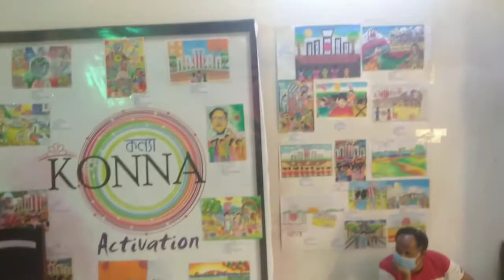একুশে মেলা youtubshorts |Tareq hosen vlog